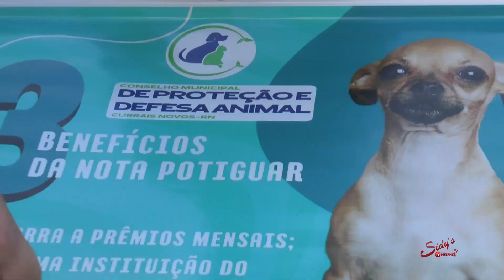NATAL PET: Evento movimenta a programação natalina em Currais Novos